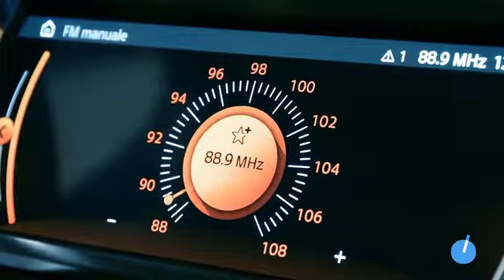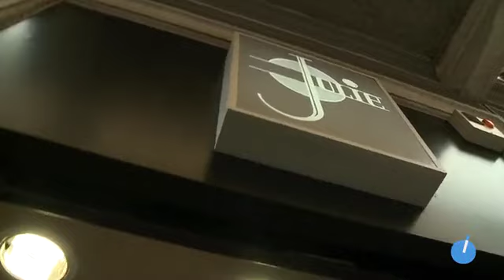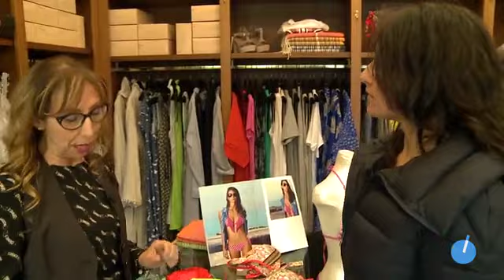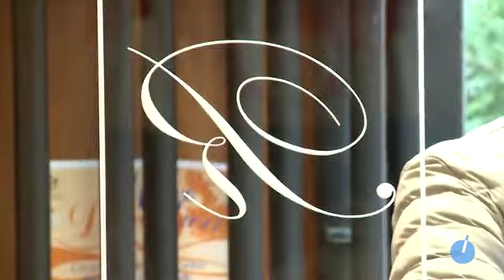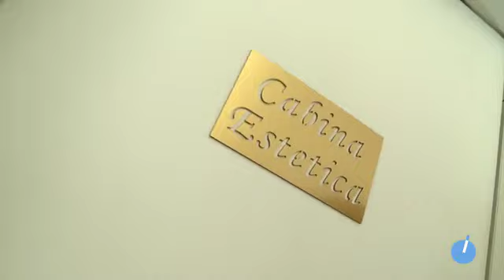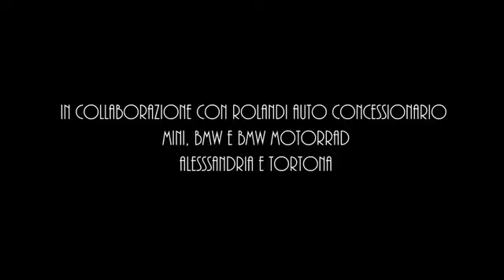Ancora Più Belli - conduce Sandro Marenco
Format ideato e condotto da Sandro Marenco. In questa puntata Silvia cambia il look. 28 Puntate registrate per Radio Gold TV. Trasmissione su web tv e social